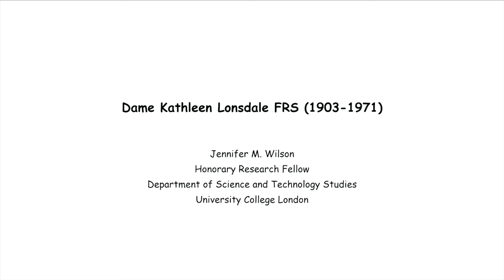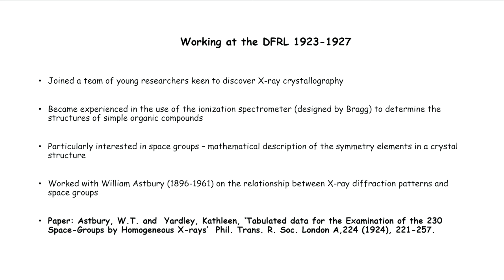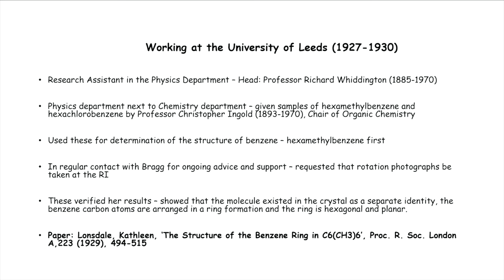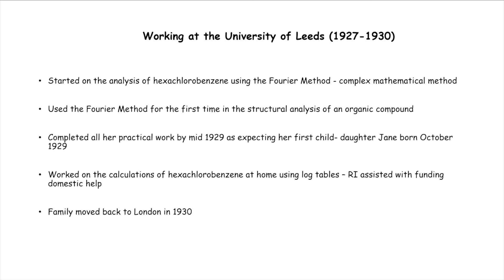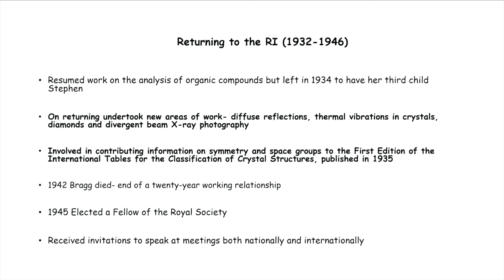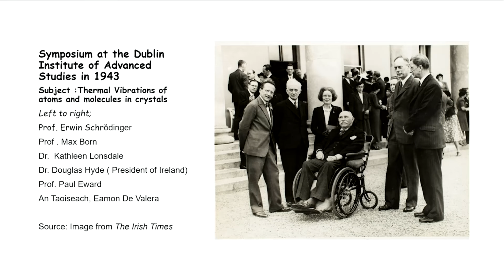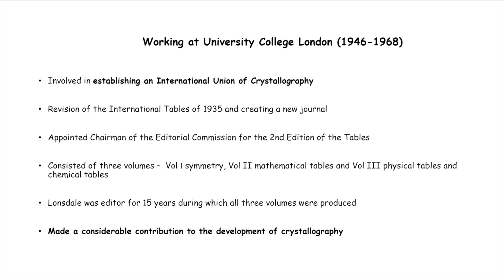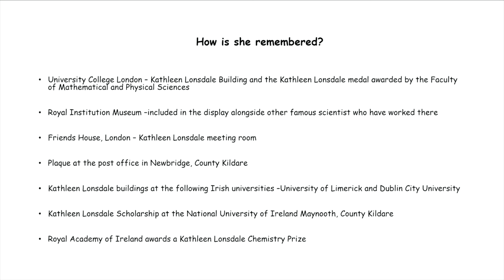Jenny Wilson: Kathleen Lonsdale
Jenny Wilson (UCL) talks about Kathleen Lonsdale, who worked on the structure of benzene and diamonds.

This recording was made during the RSC Historical Group meeting, “British X-Ray Crystallographers”, held at Burlington House on Wednesday 18 October 2023.